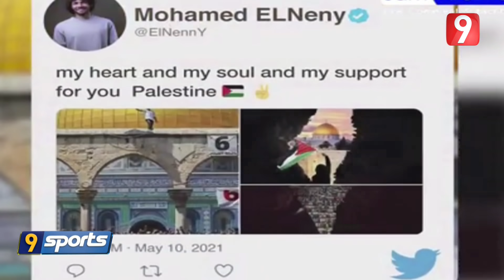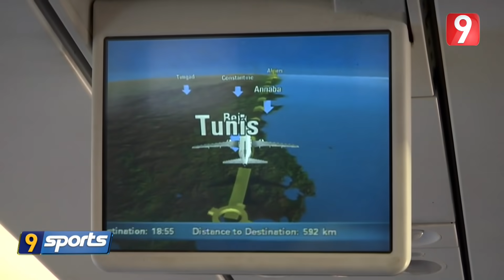Attessia Sport S02 Ep80 P01